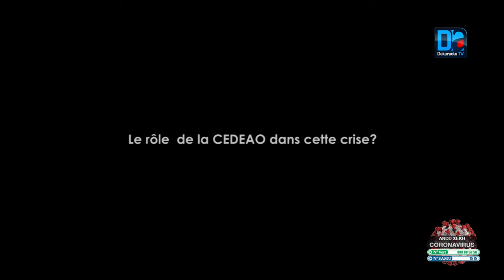ENTRETIEN Souleymane diallo